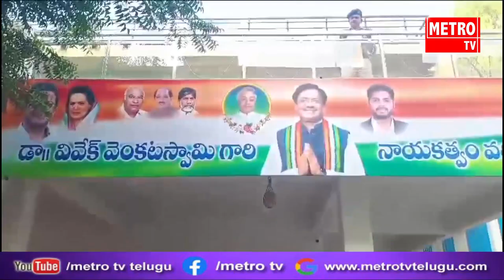మాజీ ఎంపీ, కాంగ్రెస్ నేత వివేక్ ఇంట్లో ఐటీ, ఈడీ సోదాలు